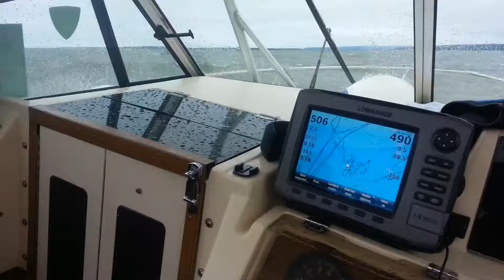Sand Island salvage